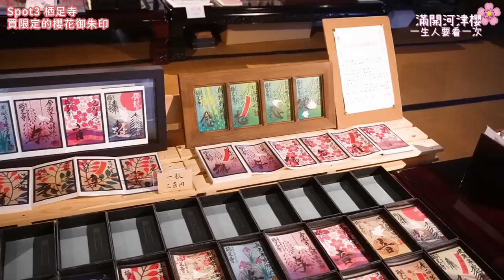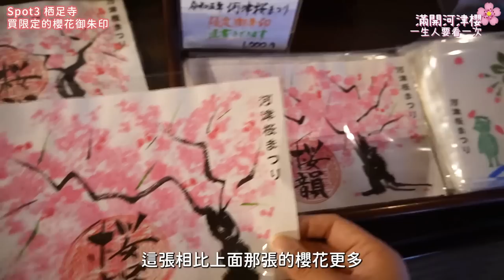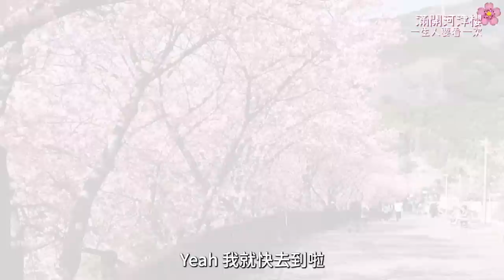[突發] 滿開河津櫻2023🌸一生人必去一次的櫻花聖地: 9個唯美景點及玩法｜隱藏的絕美展望台｜限定櫻花御朱印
太！美！🌸滿開河津櫻2023 in 靜岡縣伊豆
絕對是一生人必去一次的櫻花聖地~''
今次集合了9個唯美景點及玩法
還買到了限定款的櫻花御朱印！
而且不要錯過隱藏的絕美展望台～
櫻花迷 千萬不可以錯過本集！

🎁今次買了兩款限定櫻花御朱印送給大家 🎁
只要把在本影片：
1) 讚好本影片
2) 留言中寫上「太美了🌸謝謝風信子的分享！我想要大/小御朱印(請選擇)」
再加上自己的簡短感想～
寫得最有heart的朋友會獲獎～
截止日期：3月5日11:59PM
獲獎的朋友將會收到YouTube的留言回覆，到時請提供收件地址。謝謝 :-)

▶▶河津櫻2日1夜行程分享: 日櫻&夜櫻兩種美態🌸連行8小時仍不想回家

▶▶4K遊河津櫻🌸30分鐘散步猶如走入現場！帶大家看美麗盛開的河津櫻花

▶▶河津櫻x富士山x油菜花半日遊｜夢幻櫻花滑梯🌸神奈川必到賞櫻地點：西平畑公園

風信子旅行團
【北海道】冬遊北海道5日4夜❄️函館｜萬円豪食活毛蟹! 可能是函館最好的酒店?

【新潟縣】發掘新潟 EP1｜冬日4天3夜行程公開｜新潟市美食及體驗精華遊